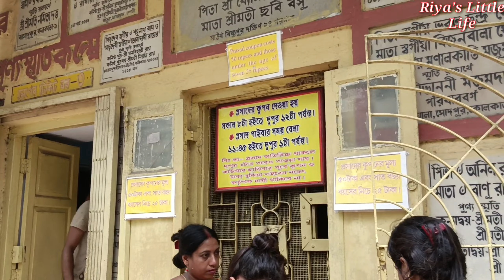Adyapith Bhog 2022 | Adyapith Bhog Timing | Adyapith Bhog Coupon | Adyapith Bhog Price| One Day Tour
Adyapith Bhog 2022 l Riya's Little Life

নতুন নিয়মে আদ্যাপীঠ দর্শন , ভোগ বিতরণের ব্যবস্থা নিয়ম এবং কুপন মূল্য কত পড়ল আমাদের - Adyapith Bhog

I'm Riya and you are watching me on my channel Riya's Little Life.  I hope you all are doing great. So Today I'm here with my another exciting video.
In this video I'll share with you about Adyapith . Adyapith Visiting Place ,Adyapith Bhog or mahaprasad distribution etc etc . So what is the.   Adyapith Bhog Timing ? Bhog Menu !! ?? Adyapith Bhog ticket price ? Everything will be Discuss in this video .

🌎 Kolkata Aircraft museum

Make it a family instead of a channel guys .

Riya Dey
Riya's Little Life